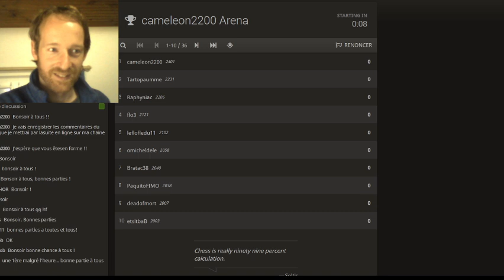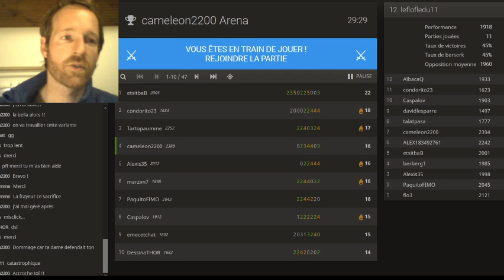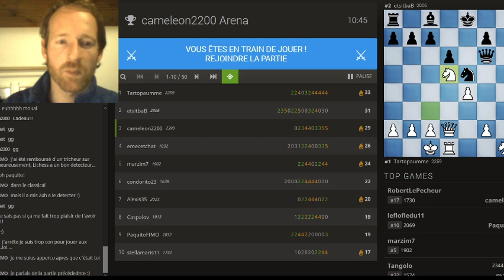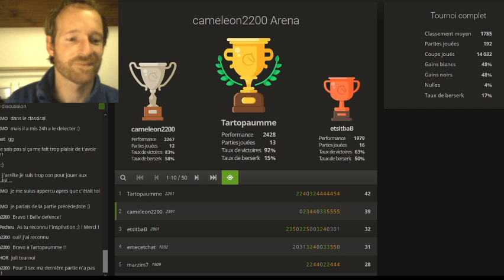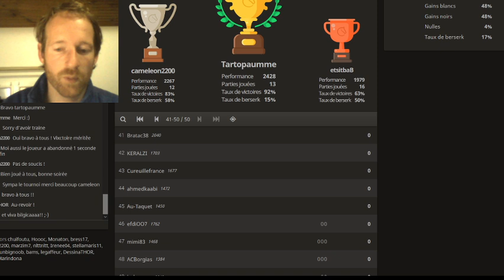Tournoi Arena de 5 min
Bravo à Tartopaumme !!